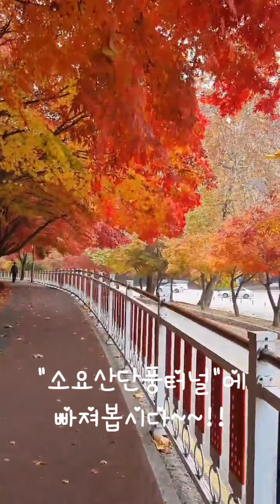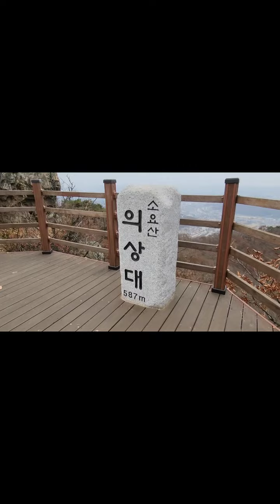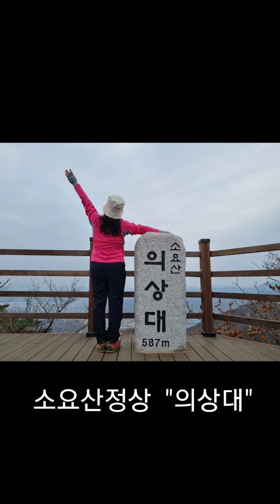"소요산단풍터널@에 빠져봅시다~~^^!!